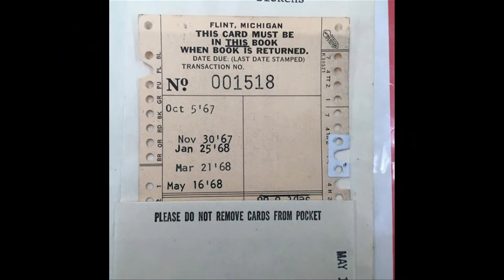Kennedy Live 4.2.19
Kennedy Live - Kennedy Catholic High School's morning broadcast of news, sports, and history.
Anchors- Dorrian Cohen, Daniel Caracapa
Sports- Connor Levinson
Switch - Cassandra Joesph
Soundboard - Marcus Calica
Content Creator - Adam Andreani
Camera Operators- Lauren Campise
Editor - Adam Andreani